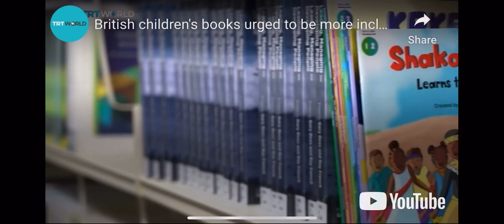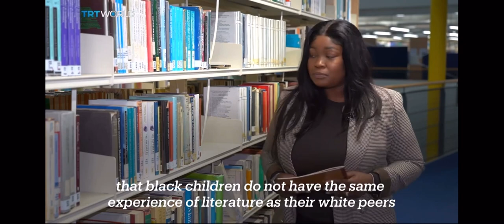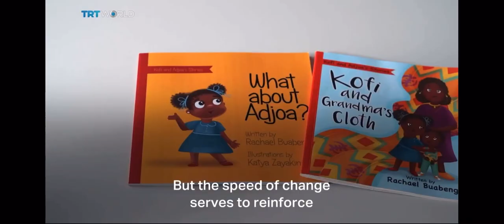Calls for more representation and diversity in childrens books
According to the Centre for Literacy in Primary Education, only 15% of children’s books published in the UK have a minority ethnic character. But a third of UK school children come from a minority ethnic background. In honour of Black History Month, calls for the publication of more children’s authors of colour are growing louder. Lape Olarinoye has more ….@trtworld